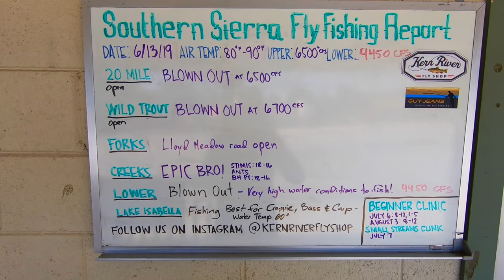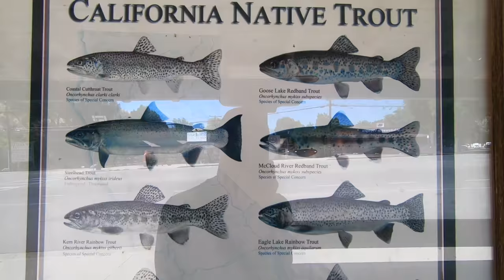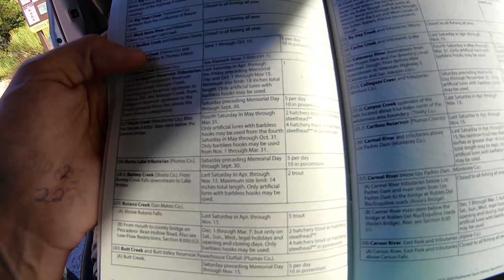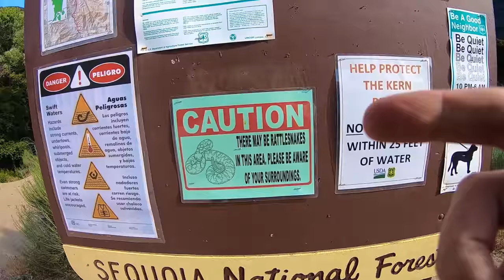1,700 Mile SOLO Fishing Road Trip! + **Catch and Cook and Camp rainbow trout** (Van Fishing Life)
Thanks for waiting for my next videos to come out. I have had a lot going on lately, but that doesn’t mean I haven’t had the chance to get out and film some awesome content. This video is capturing my adventures as I went on a 1,700+ mile road trip spanning 4 states and several unique and beautiful locations! I have been planning this road trip for some time and based all of the stops around one big fishing road trip. This series will be about 7 videos in total, this being the first and takes you along through the ups and downs of my tour of the West. The journey begins in Maine where I pack up my fly rod and prepare for my travels and takes us to Los Angelis California. Where we rent a van that I’ll be living out of for the next week. From there we make our way to the beautiful Kern River in the Sothern reaches of the Sequoia national forests. My only goals for this trip was to make it as cheap as possible, eat mostly fish, and document my travels to share and remember all that I have done. I can say for sure that these videos to come are by far my best and most unique to date. I hope you all enjoy my travels as much as I did. Each video will be spaced out about a week and covering the full 1,700 miles of my journey I’ve been calling the MainelyOutDoors Wandering of the west.

Best,

MainelyOutDoors (MOD)

My Gear:

Filming:
Best GoPro microphone
Small microphone

Fishing:
Trout fly reel
My favorite fly line
Large spinning reel

My cooking set up:
Lightweight Pan